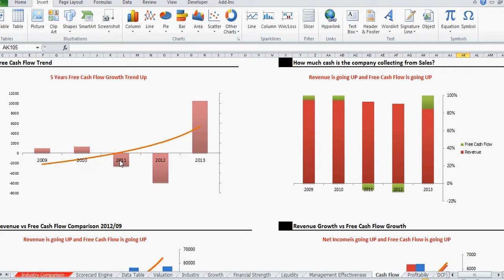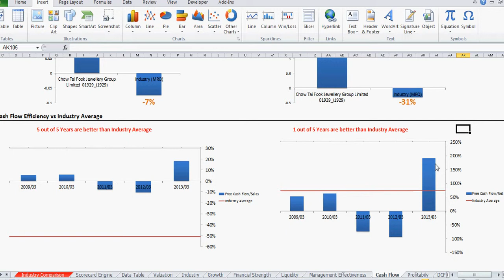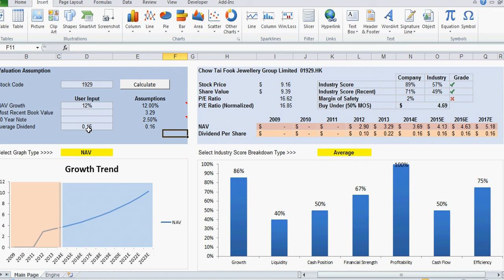基本股票分析 Basic Stock Analysis:周大福CHOW TAI FOOK (HK:1929)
Recent Fundamental Analysis: Good
Overall Fundamental Analysis: Good
Valuation: HKD 12
Price:$9.160 (Close Date:7/10/2013)